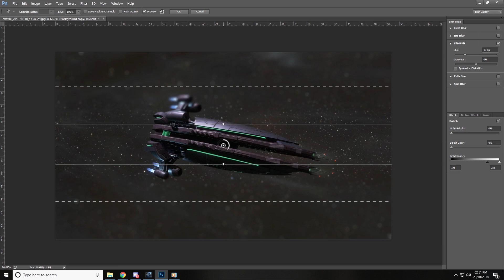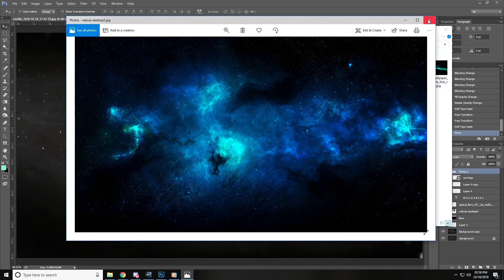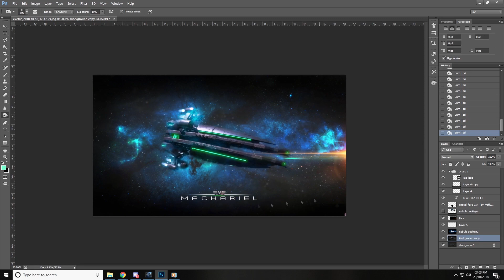Machariel Speed Art - Eve Online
If you would to go the extra mile in terms of support, you can use code 'zaqq' at the Eve Online store when making a purchace. Thanks!

Another quick pic to add to the Eve Pics folder.

Updated Mission Mach Fit video soon™

Track: Professor Kliq - Suburban Breakbeat